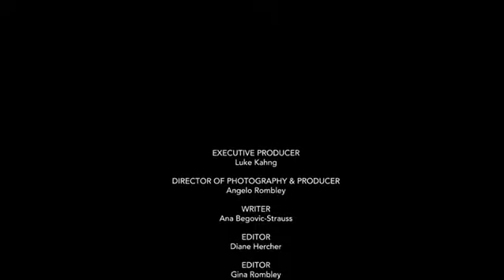LSK121 Oral Prosthetics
LSK121 provides maximum service to the clinician and his/her patient by creating perfect teeth settings with total accuracy. The laboratory is also fully qualified to fabricate combination and detailed complex cases.